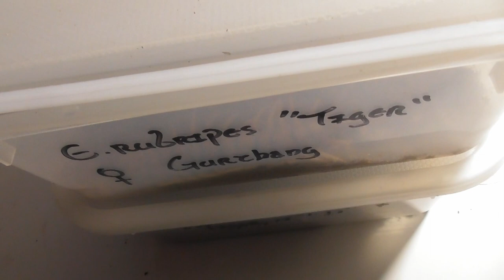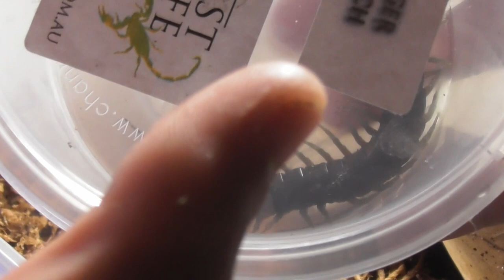Centipede Feeding does NOT go to plan!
This video is essentially a demonstration of why I don't tend to film my centipede feedings. Featuring various individuals of Ethmostigmus rubripes (Australian giant centipede).